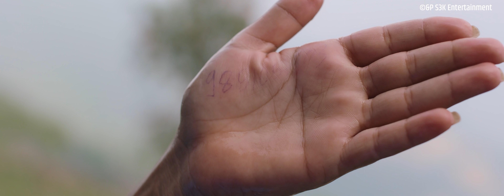Aaulo Dhokaima औला ढोकैमा Reecha Kandel || Ft.Anu Parajuli & Anil Adhikary || New Lok Song 2079/2022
Presenting new Nepali song Aaula Dhokaima by Reecha Kandel featuring Anu Parajuli,Chakra saud & Anil Adhikary only on S3k Entertainment's official YouTube channel.

🎶 Audio Credits:-

S3K Entertainment Presents :- New Song Official 2021

♪ Song:-
Aaula Dhokai Ma
औला ढोकैमा

♪ Vocal:- Reecha kandel

♪ Lyrics /  Music :-  Roshan Kutal Chettri

♪ Arranger / ♪ Mix/Master:-  Hemant shishir

♪ Studio:- Shishir Digital

🎬➤ Video Credits:-

➤Director:- Chitra Maski Magar

➤Cinematographer:-  Shambhu Chalise

➤Editor/Color:- Nabin Gharti Magar

➤Artists:-  Anu Parajuli / Anil Adhikary

➤Mua:- Sakshyam Pudasaini

➤ Production Manager :- Chakra Saud

🙏Special Thanks :-
 Satish Adhikary
Sharmila kandel
Prabesh paudel

All the Audio and Video rights of this Music Video is owned only by  S3K Entertainment Pvt. Ltd.
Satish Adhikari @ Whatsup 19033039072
USA
Chakra Saud Rc @ Whatsup 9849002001 Nepal